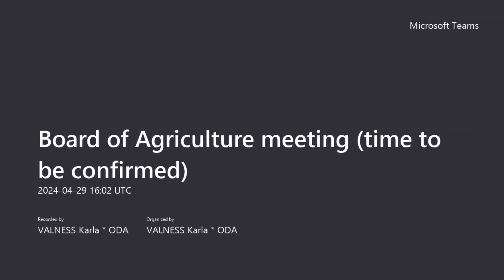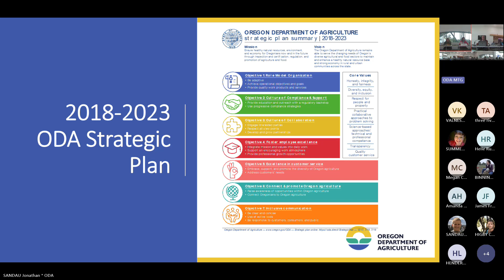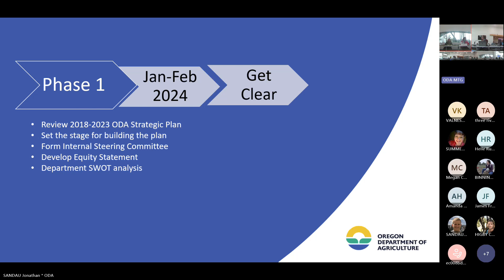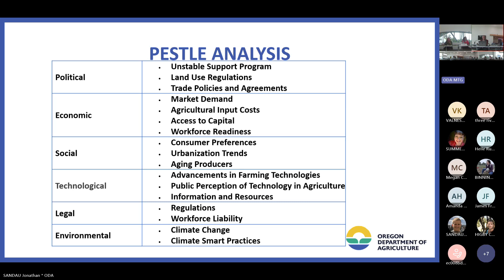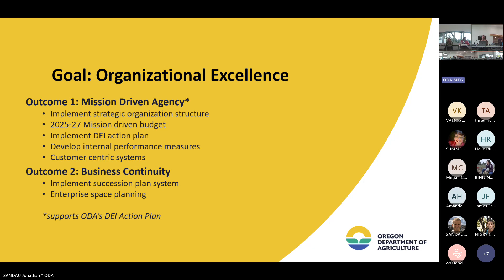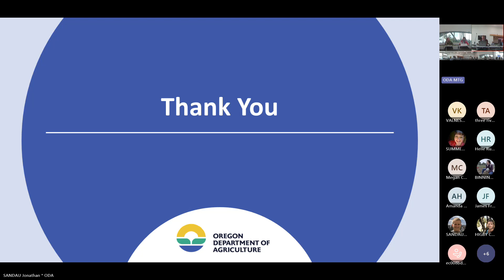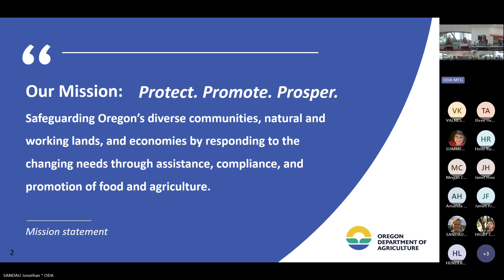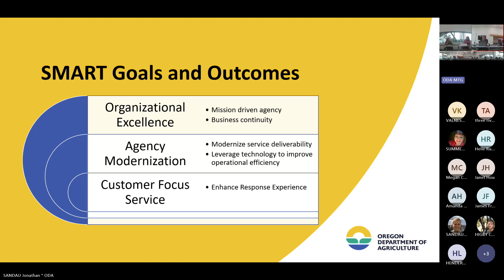State Board of Agriculture Meeting, April 29, 2024